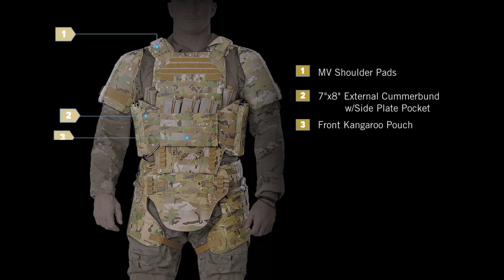TYR Pico-MV with X Frame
This is a sample of a Product demo Video shot and produced by Opal Images for TYR

1. Adobe Premier Editing Software
2. Adobe After Effects
3. Abobe Photoshop
4. Westcott Flex Daylight Set
5. Sanken COS-11D Lavalier Mic
6. DJI Mavic Pro Fly More Combo
7. Epic GoPro / Action Camera Mount for your Boat
8. Dracast Pro On-Camera Light
9. Dracast Halo Ring Led Light
10. Nikon D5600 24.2 MP DSLR Camera
11. Sony PXW-FS7 XDCAM Super 35 Camera System
12. Quick Release Shoulder Plate